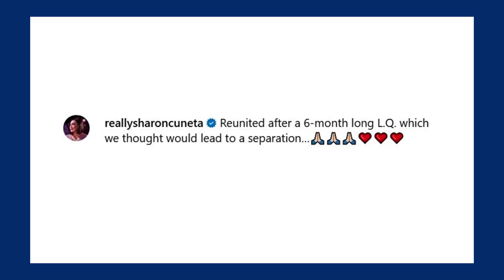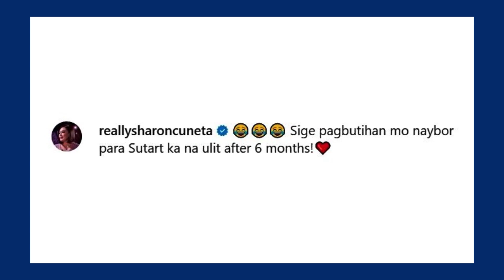Sharon Cuneta, Kiko Pangilinan reunited after six-month LQ: ‘Kala ko single na ako uli next year’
A prominent politiko couple almost called it quits after several years of marriage.